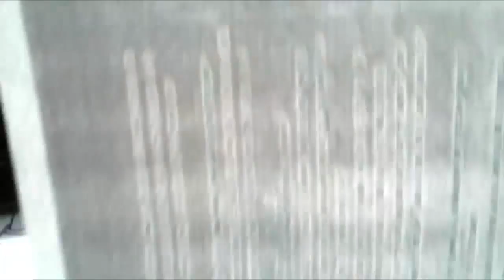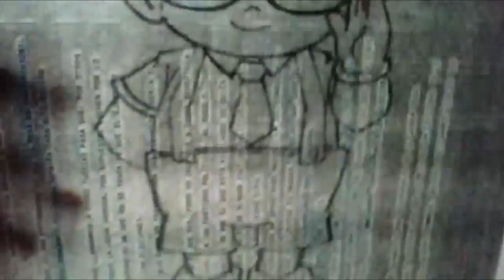DRAGON BALL Mira Y Animate a Dibujar OBATCHAMAN XDEIOS